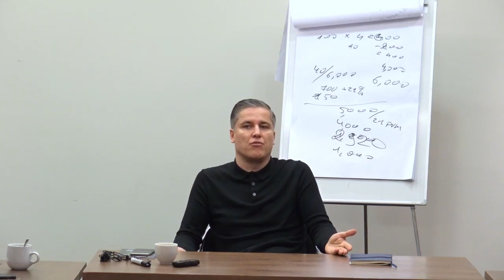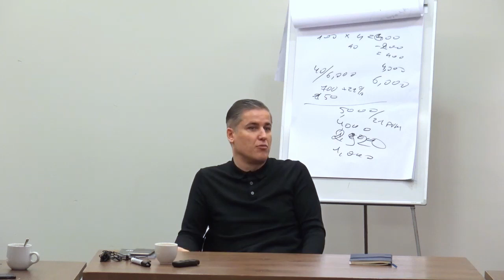Talentas ar darbštumas? Sėkmės formulė. | Jevgenijus Černyš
Visi mes pažįstame bent vieną žmogų, kuris nieko nedaro, tačiau puikiai susitvarko su užduotimis: mokykloje, darbe. Tačiau lengvai galima pastebėti, kad tokie žmonės nesistengia, nededa pastangų panaudoti savo talentą. Taip pat, žinome žmones, kurie nuolatinio darbo dėka peržengė visas nesėkmes ir ... pasiekė daugiau nei bet kas svajojęs... O kas įvyksta su tais, kurie sujungia talentą ir darbštumą?

Patiko? Pasidalink!